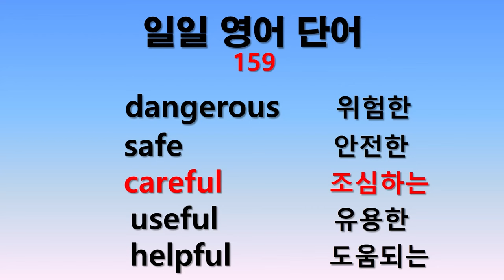일일 영어단어 159